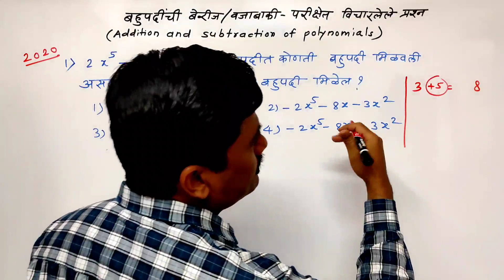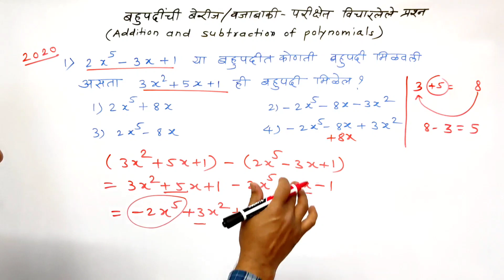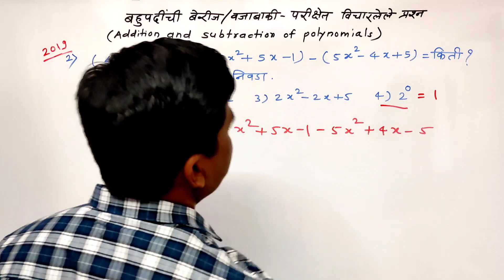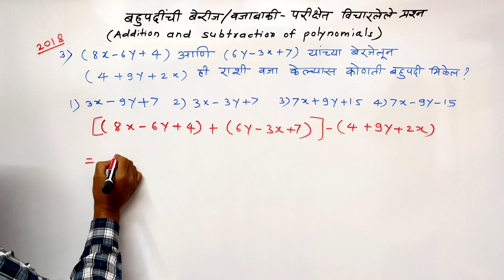स्कॉलरशिप 8वी ।scholarship 8th।बहुपदींची बेरीज वजाबाकी। परीक्षेत विचारलेले प्रश्न।by Kaute sir